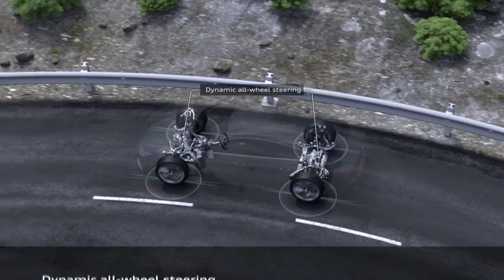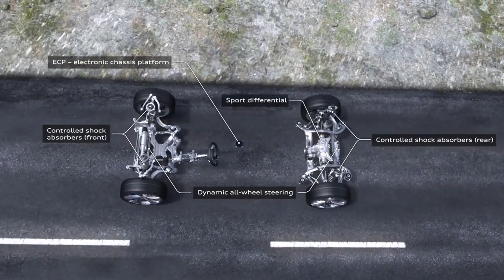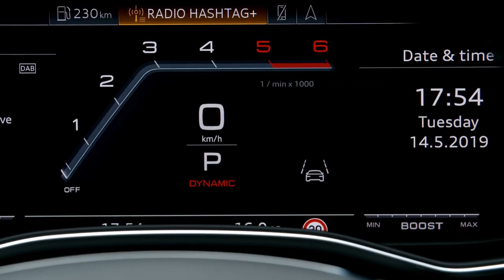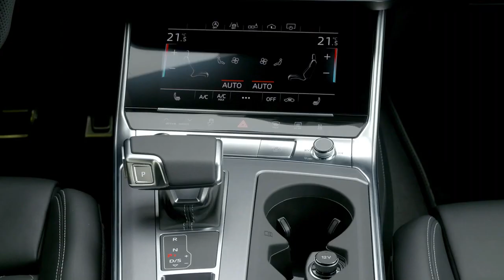NEW Audi S7 Sportback TDI | 2020 Footage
Leaked Footage!

NEW Audi S7 Sportback TDI

2020 New